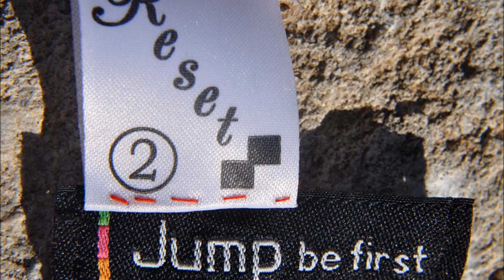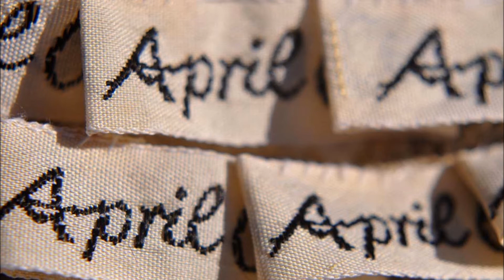Primitive Cult I